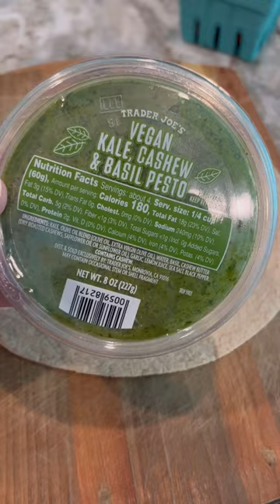Chicken Caprese Wrap: Fresh & Delish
I love a caprese salad; and it is the perfect pairing with chicken in a delicious wrap. What do you like to wrap up?

For content and schedule updates, as well as recipes...